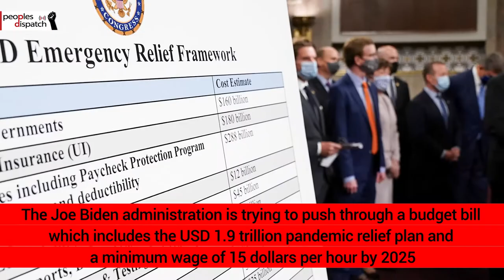Fight for $15 is a struggle for dignity and equality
Eric Winston of the Fight for $15 campaign discusses the bill tabled by the Joe Biden administration promising a minimum wage of 15 dollars per hour by 2025. The workers want the bill to be passed with immediate effect and see it as just one step in a long struggle.